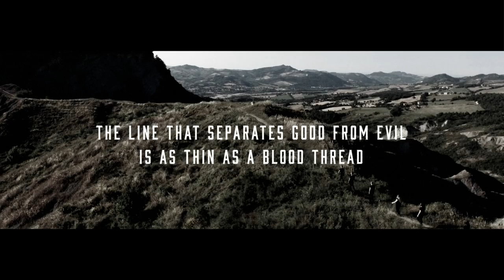Ancient Bards - Origine - Trailer Video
⚪ ORIGINE ⚫ The long-awaited new installment of The Black Crystal Sword Saga will be out on January 25th 2019 (Limb Music).

Symphonic metallers Ancient Bards are back with a new, exciting chapter of The Black Crystal Sword Saga. Origine is everything you've been waiting for: heavy riffs, breathtaking solos, pompous orchestrations and the unmistakable powerful voice of Sara will capture you and take you to the magic lands of symphony in a journey so extraordinary it'll be worth the wait.

🎥 Footage & Editing by Matteo Ermeti